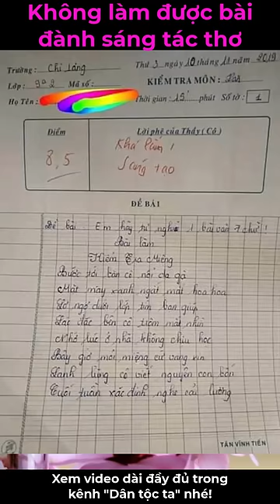Bài kiểm tra viết bằng thơ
Thế hệ học trò là cả bầu trời mơ ước. Các bạn rất hồn nhiên, ngây thơ. Cũng chính vì thế mà việc làm của các bạn cũng như phong cách viết văn, thơ, hay các văn bản khác của các bạn thường hay gây cười. Ai cũng yêu quý các bạn học sinh vì sự hồn nhiên và thơ ngây đó. Kênh Dân tộc ta cũng rất yêu quý tất cả các bạn học trò. Video up lên chỉ mang tính giải trí và phần nào giúp các em tránh được những sai làm khi viết văn cùng với các văn bản khác. Thêm một điều nữa là giúp người lớn có cái nhìn chân thực không che giấu về tình hình học tập đang diễn ra trên các nhà trường ở mọi miền tổ quốc. Tất nhiên các nhà trường và tên học sinh sẽ được giấu kín trừ trường hợp các bài đã được đăng công khai trên các tờ báo.